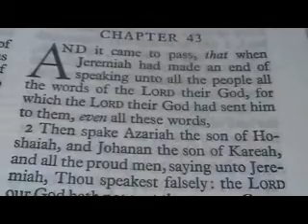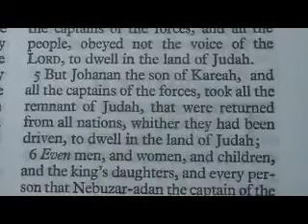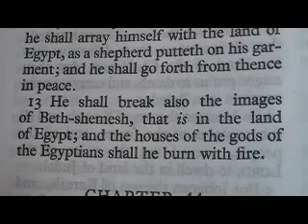Jeremiah 43 King James Holy Bible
Jeremiah 43

1 And it came to pass, that when Jeremiah had made an end of speaking unto all the people all the words of the LORD their God, for which the LORD their God had sent him to them, even all these words,
2 Then spake Azariah the son of Hoshaiah, and Johanan the son of Kareah, and all the proud men, saying unto Jeremiah, Thou speakest falsely: the LORD our God hath not sent thee to say, Go not into Egypt to sojourn there:
3 But Baruch the son of Neriah setteth thee on against us, for to deliver us into the hand of the Chaldeans, that they might put us to death, and carry us away captives into Babylon.
4 So Johanan the son of Kareah, and all the captains of the forces, and all the people, obeyed not the voice of the LORD, to dwell in the land of Judah.
5 But Johanan the son of Kareah, and all the captains of the forces, took all the remnant of Judah, that were returned from all nations, whither they had been driven, to dwell in the land of Judah;
6 Even men, and women, and children, and the king's daughters, and every person that Nebuzar--adan the captain of the guard had left with Gedaliah the son of Ahikam the son of Shaphan, and Jeremiah the prophet, and Baruch the son of Neriah.
7 So they came into the land of Egypt: for they obeyed not the voice of the LORD: thus came they even to Tahpanhes.
8 ¶Then came the word of the LORD unto Jeremiah in Tahpanhes, saying,
9 Take great stones in thine hand, and hide them in the clay in the brickkiln, which is at the entry of Pharaoh's house in Tahpanhes, in the sight of the men of Judah;
10 And say unto them, Thus saith the LORD of hosts, the God of Israel; Behold, I will send and take Nebuchadrezzar the king of Babylon, my servant, and will set his throne upon these stones that I have hid; and he shall spread his royal pavilion over them.
11 And when he cometh, he shall smite the land of Egypt, and deliver such as are for death to death; and such as are for captivity to captivity; and such as are for the sword to the sword.
12 And I will kindle a fire in the houses of the gods of Egypt; and he shall burn them, and carry them away captives: and he shall array himself with the land of Egypt, as a shepherd putteth on his garment; and he shall go forth from thence in peace.
13 He shall break also the images of Beth--shemesh, that is in the land of Egypt; and the houses of the gods of the Egyptians shall he burn with fire.